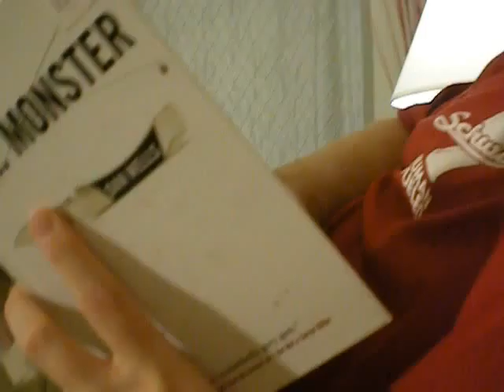Mr. Monster: June 7 2011